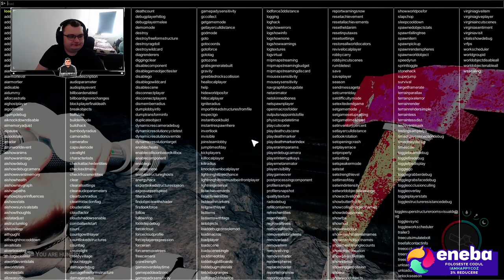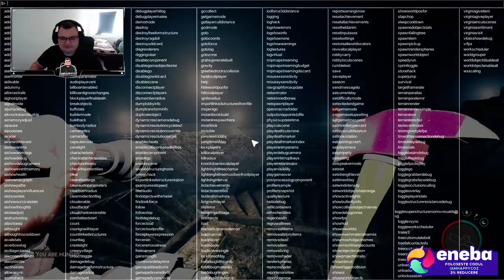Sons Of The Forest AM GASIT CAVE UL NOU VINE ALT ENDING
☑️ Parteneri ☑️

EpicGames: IamHappyCoz-YT